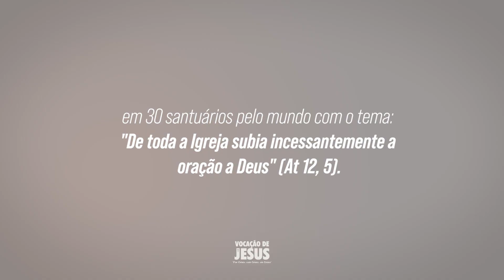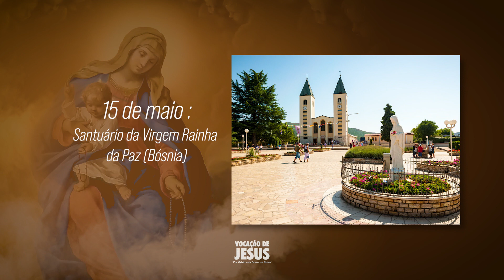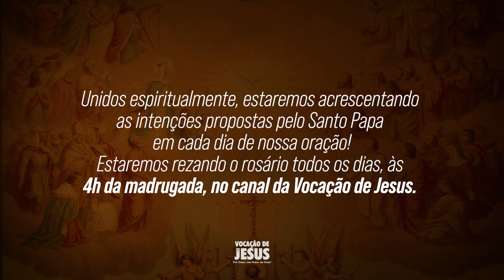Lista dos Santuários (Maratona de Oração pelo Fim da Pandemia)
Neste mês de Maio, a pedido do Papa Francisco, está sendo realizada uma "maratona de oração" em 30 santuários pelo mundo com o tema: "De toda a Igreja subia incessantemente a oração a Deus" (At 12, 5).

Unidos espiritualmente, estamos acrescentando as intenções propostas pelo Santo Padre, em cada dia! Rezando o rosário todos os dias às 4h da madrugada no Canal da Vocação de Jesus.

Confira a lista dos santuários onde as intenções de cada dia estarão sendo apresentadas:

1º de maio - Basílica de São Pedro (Vaticano) e Santuário de Nossa Senhora de Walsingham (Inglaterra)
2 de maio - Santuário de Jesus Salvador e Maria Mãe (Nigéria)
3 de maio - Santuário de Nossa Senhora de Częstochowa (Polônia)
4 de maio - Basílica da Anunciação (Nazaré)
5 de maio - Santuário da Virgem Santa do Rosário (Coréia do Sul)
6 de maio - Santuário de Nossa Senhora Aparecida (Brasil)
7 de maio - Santuário de Nossa Senhora da Paz e Boa Viagem (Filipinas)
8 de maio - Santuário de Nossa Senhora de Luján (Argentina)
9 de maio – Santa Casa de Loreto (Itália)
10 de maio – Santuário de Nossa Senhora de Knock (Irlanda)
11 de maio – Santuário de Nossa Senhora dos Pobres (Bélgica)
12 de maio – Santuário de Nossa Senhora da África (Argélia)
13 de maio – Santuário da Virgem do Rosário (Portugal)
14 de maio – Santuário de Nossa Senhora da Saúde (Índia)
15 de maio – Santuário da Virgem Rainha da Paz (Bósnia)
16 de maio – Catedral de Santa Maria (Austrália)
17 de maio – Santuário da Imaculada Conceição (Estados Unidos)
18 de maio – Santuário de Nossa Senhora de Lourdes (França)
19 de maio – Santuário da Virgem Maria (Turquia)
20 de maio – Santuário de Nossa Senhora da Caridade do Cobre (Cuba)
21 de maio – Santuário da Virgem de Nagasaki (Japão)
22 de maio – Mosteiro de Nossa Senhora de Montserrat (Espanha)
23 de maio – Basílica de Nossa Senhora de Cap (Canadá)
24 de maio – Não confirmado
25 de maio – Santuário da Virgem de Ta'Pinu (Malta)
26 de maio – Basílica de Nossa Senhora de Guadalupe (México)
27 de maio – Basílica da Mãe de Deus (Ucrânia)
28 de maio – Basílica da Virgem Negra de Altötting (Alemanha)
29 de maio – Santuário de Nossa Senhora do Líbano (Líbano)
30 de maio – Santuário da Virgem do Santo Rosário de Pompéia (Itália)
31 de maio – Jardins do Vaticano